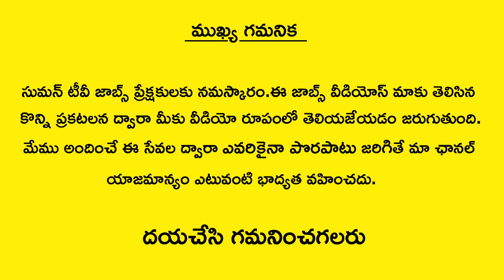Data Entry Jobs Hyderabad For Freshers | Latest Private Jobs In Hyderabad | Jobs Vacancies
Watch Data Entry Jobs Hyderabad For Freshers | Latest Private Jobs In Hyderabad | Jobs Vacancies | SumanTV Jobs